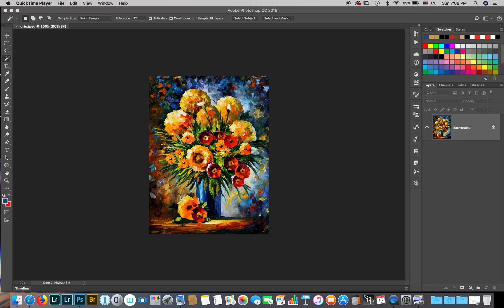Ghost White Toner Single Pass Final Conclusion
Sorry to say that I was not able to come up with a single pass solution to ghost white toner, the closest thing was my video printing on B sheet but nonetheless it is not a solution. It has to be two passes, I am sad and I feel I hit a stone wall.
I will concentrate on visual registration for A and B.
The bright side of the story is we still have a true black toner with the first pass and white toner with the second one...!
I love ghost white toner idea, and it deserves every attempt to improve it.